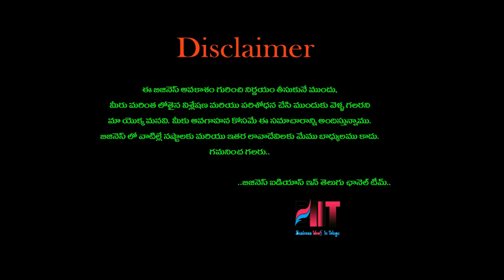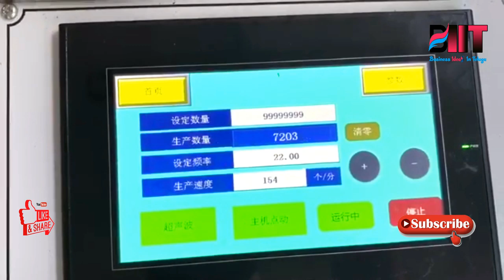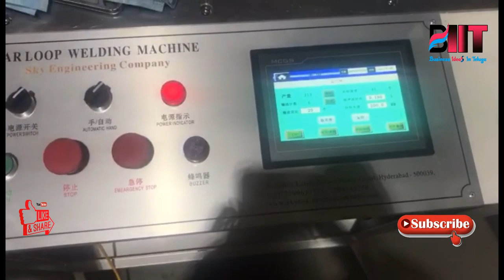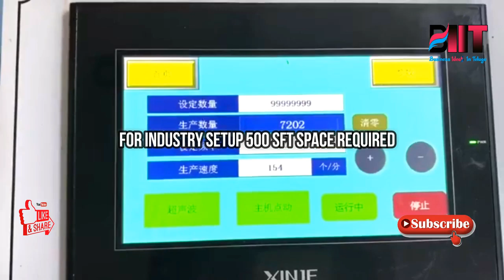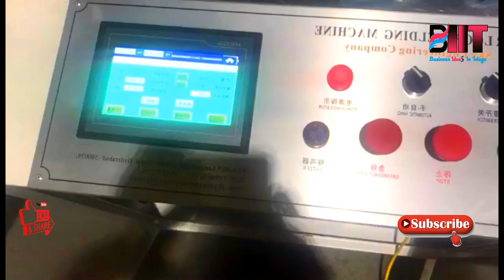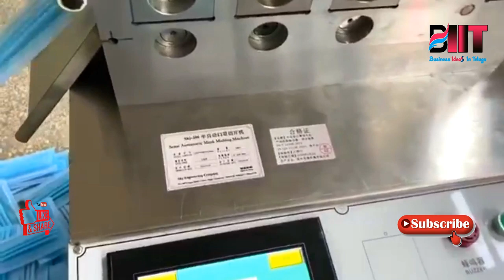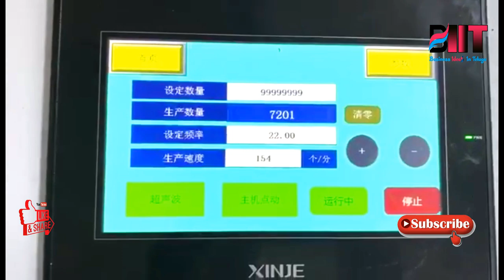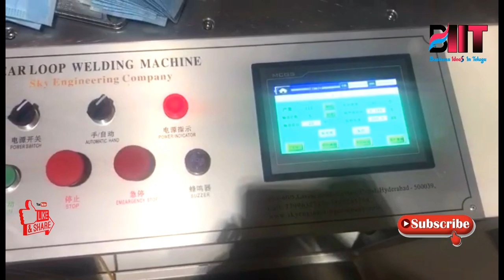బిజినెస్ ! Small business ideas! New business idea's! business ideas ! Low Investment Business Idea